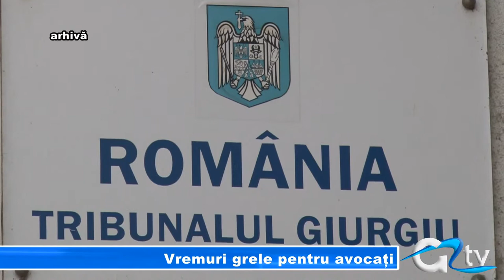VREMURI GRELE PENTRU AVOCATI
Veste proastă pentru avocați. Începând cu această lună , avocații vor trebui să plătească o contribuție individuală obligatorie pentru fondul de pensii, mai mare față de anul trecut. Asta în urma unei hotărâri adoptate în luna decembrie 2013 de Consiliul Uniunii Naționale a Barourilor din România.